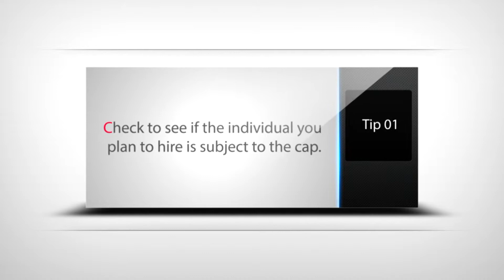Tips for filing USA H1B Visa 2018 Petition with USCIS for FY 2018 - US WORK VISA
4 Quick H1B Visa Tips and Suggestions for filing H1B Visa 2018 Petition:

Tip 1: Check if the individual you selected to hire is subject to the h1b visa FY 2018 cap.
Hire an individual who has already been in the H1B status, it is significant to determine whether this person has been before counted to the cap or not.

Tip 2: Get educational equivalency evaluations.
For any person who graduated from a non U.S. institute of higher learning, it is key to get a degree equivalency evaluation that will be submitted with the H1B visa petition.

Tip 3: File your Labor Condition Application (LCA) and start your public access file.
Before you file an H1B visa, File your Labor Condition Application (LCA) and start your public access file.

Tip 4:  File H-1B petition for more than one person for the same position.
File an H1B petition for more than one capable person and advance your company's probabilities of getting at least one approval.